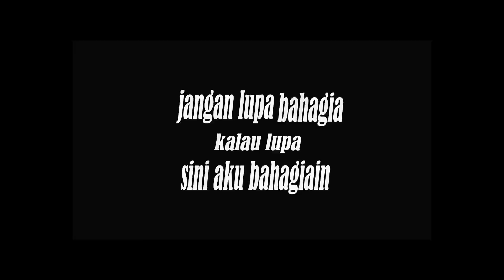Plisssss !!! jangan merusak tanaman warga (Baksos Puncara Adventure Trail/PAT)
Sebelumnya saya minta ma’af atas kwalitas vidio ,audio maupun tatabicara saya yg kurang sopan atau gimana, saya usahakan bakal saya berbaiki, terimakasih sudah mau melihat video saya

Salam Satu Jalur Indonesia